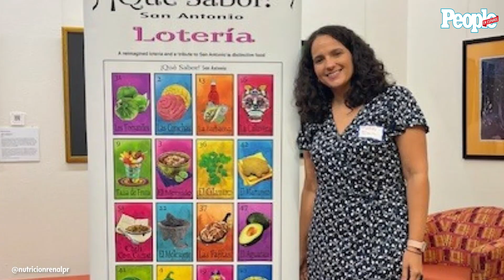Maria Eugenia Rodríguez habla sobre el cuidado ante las enfermedades renales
¡Maria Eugenia Rodríguez nos habla sobre la campaña “¿Formas parte del 33%?” y nos cuenta todo sobre la prevención de enfermedades renales!